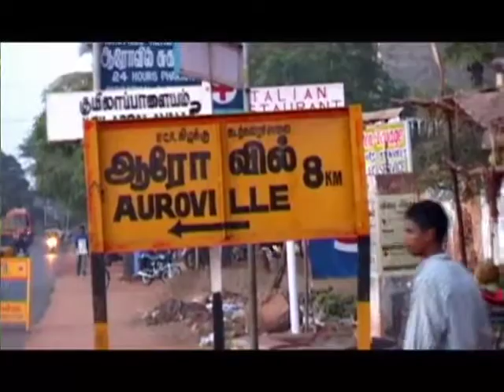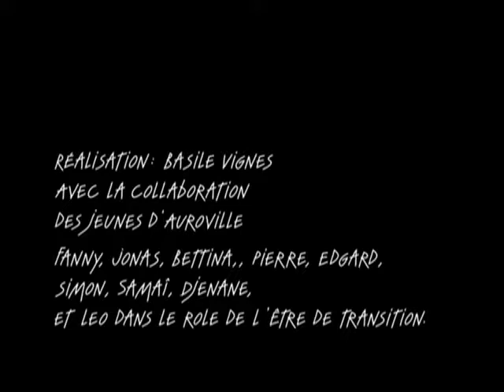Le poète mal chevelu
Filmed and directed with a group of young Aurovillians during a workshop on the theme "One day in Auroville"

Filmé et réalisé avec un groupe de jeunes Aurovilliens pendant un workshop sur le théme "Un jour à Auroville"